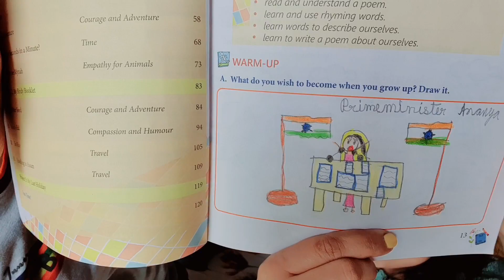Kabhi Soyabean Aise Banake Dekho !!! Pati Ke Haath ki Chai Aur Lonavala Ke Pakode || Hindi Vlogs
A busy Day In My Life-Morning Routine.

Links of Products that I used:

PRODUCTS FOR HOUSE DECORATION:

Entrance Pink Wall Hanging (Together They Built a house)
Good Vibes Only -Wall Hanging
Live,Love ,Laugh-Wall Décor
Buddha Tealight Holder With Tray
TV Unit(Similar)
Shoe Rack
Grey Carpet/Rug
White Organiser-Used As Library Shelf
Coloured Wooden Clock
Green & Yellow Lanterns/Tealight Holder
Tealight Holder Red & Yellow(on nameplate sides)
Wall-Red,Black Hexagon Wall Shelf

White Buddha Ceramic Diffuser/Lamp
White Pot Electric Diffuser/Lamp
White Ceramic Soap Dispenser
Cloth Hanger Over The Door Hook Hanger
Fairy Lights

KITCHEN PRODUCTS THAT I USE:

Kitchen White Rack
Transparent Storage Jar
Stainless Steel Flat Bottom Induction Kadai
Prestige Ozonizer For Washing Vegetables & Fruits
Clay Handi (Mitti Ki Kadai)
Prestige Anodised Tawa
Pigeon Hand Chopper
Electric Hand Mixer(For Cake)

MY FAVOURITE MAKEUP PRODUCTS:

Turquoise Eye Liner
Royal Blue Eye Liner
Black Super Glossy/Waterproof Eyeliner
Eyebrow Pencil Waterproof With Brush
Matt Smudge Free Lipstick(Plum/Mauve Colour)
Daily Wear Lipstick
Dailywear Mousse Foundation
Compact Powder
Black Peel Off Face mask
BOOKS FOR KIDS
Ramayan For Kids
Bhagwad Gite For Kids
Mahabharat For Kids
MY DAUGHTER'S FAVOURITE TOYS:
My Little Ponies
Peppa Pig
Ponies Soft Toy
Frozen Elsa Palace Set